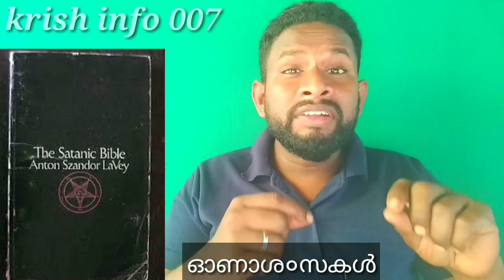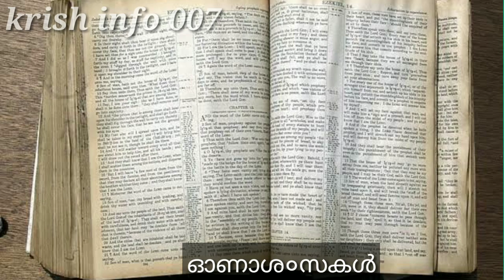ജേമിസൺ familyക്ക് സ०ഭവിച്ചതെന്ത് krish info 007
krish info 007